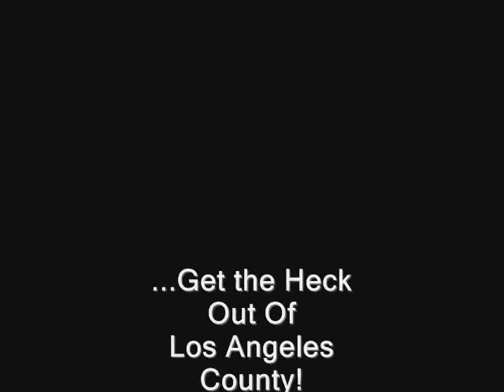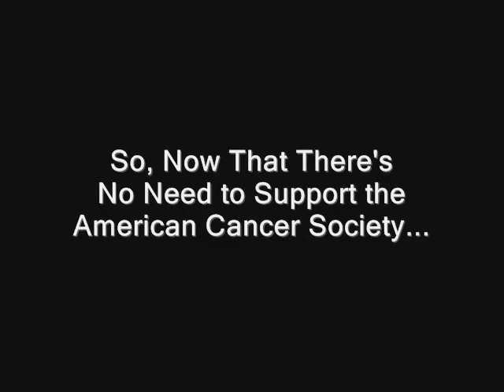Bob Yousefian: Professor Bob on Lung Disease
In this second installment, Glendale City Councilman Bob Yousefian continues his steady march toward enlightenment. We learn from Professor Bob that smoking doesn't cause lung disease. Living in Los Angeles County causes it.